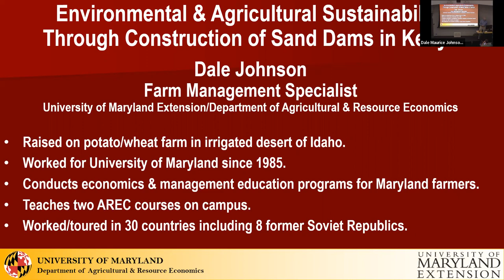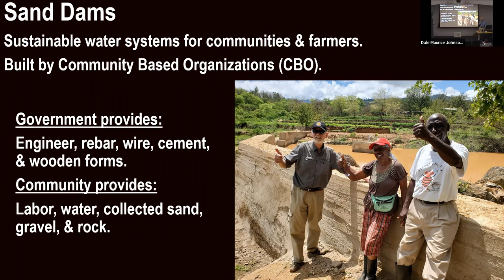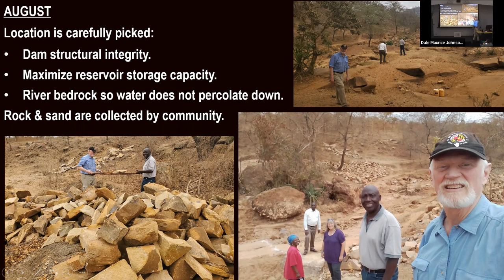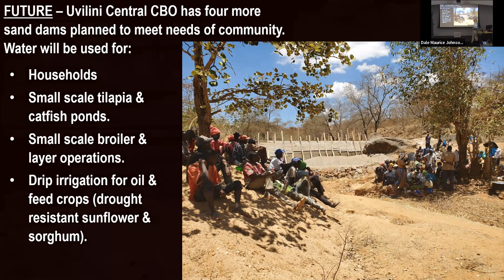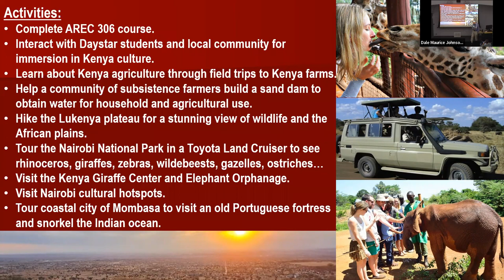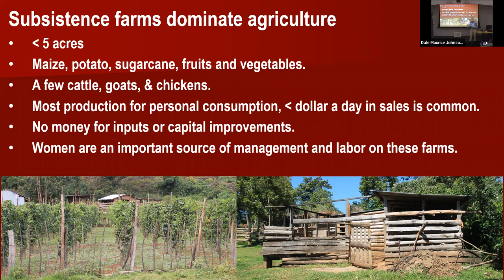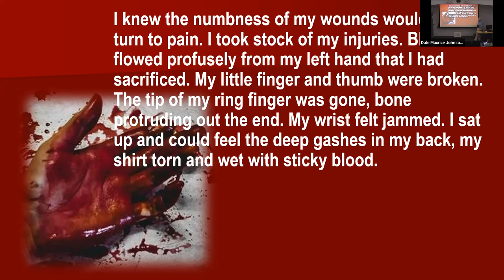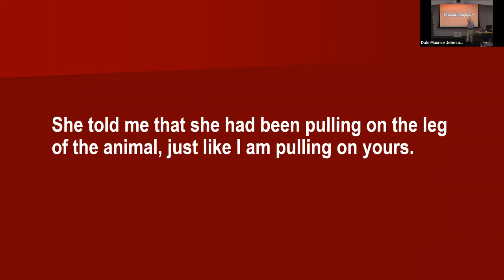04-05-2023 Dale M. Johnson: Sustainability through Sand Dams in Kenya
Dale M. Johnson of UM Extension presents Environmental and Agricultural Sustainability Through Construction of Sand Dams in Kenya